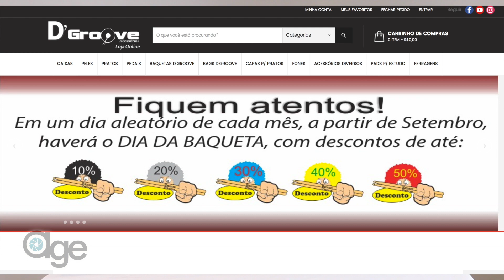Fone In ear Tennmak PRO 4 drives(2L + 2R) • Review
Review do fone In ear Tennmak Pro Dual Drive, feito pela empresa Age imagem digital.

-D'Groove Acessórios-
Desde 2014 fortalecendo os(as) irmãos(ãs) bateras!